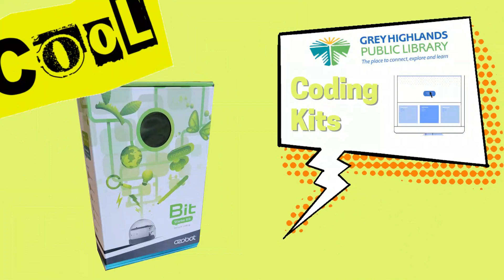Grey Highlands Public Library Coding Kits, available to check out!